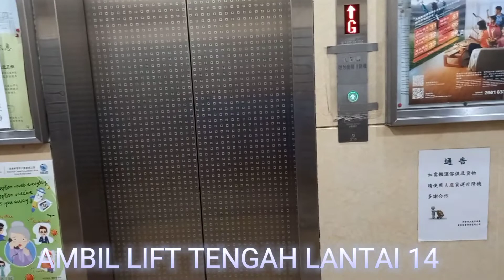ALAMAT LENGKAP TUKANG GIGIPALSU DI NORTH POINT HK‼️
#17/1/2022#tkihk#bmihk#tkwhk#wanitatangguh#pahlawankeluarga#pahlawandevisanegara#strongwomen#dentures#faketeeth